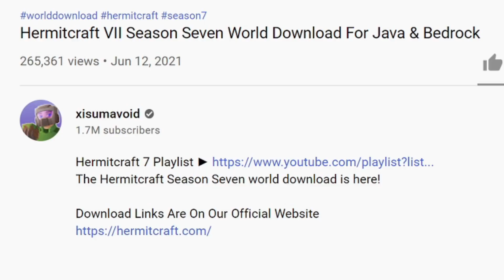Breaking Into @ThatMumboJumbo's Pacific Vault On Hermitcraft!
Uh oh Mumbo :)